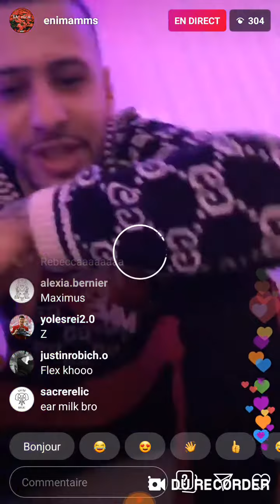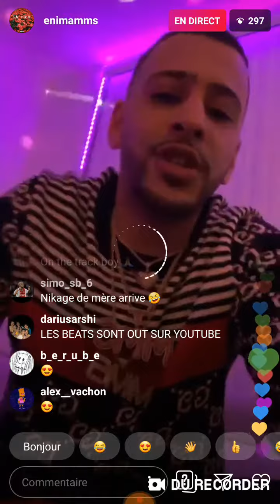ENIMA - MAYBACH En Live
Son album  De rien